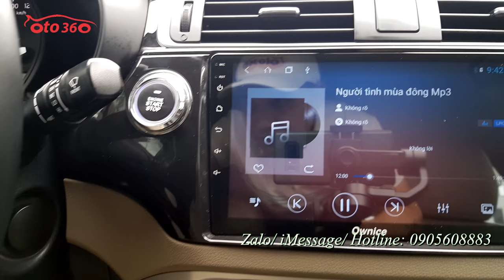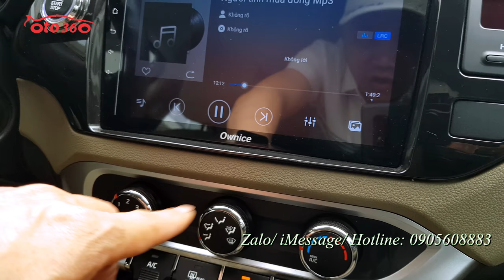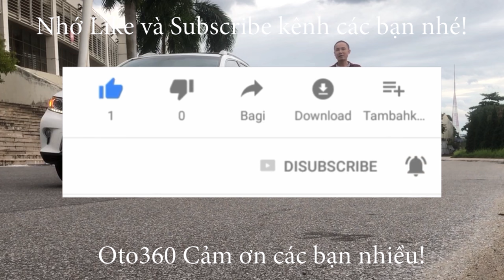Bán xe Kia Rio 2016 nhập khẩu, bản sedan số tự động, biển Hà Nội, biển số rất đẹp, xe rất mới, chạy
Bán xe Kia Rio 1.4 AT ( số tự động) màu nâu cafe, sản xuất năm 2016, nhập khẩu nguyên chiếc, bản sedan, đăng ký tên tư nhân, biển Hà Nội, biển số tiến rất đẹp, chạy hơn 7 vạn km chuẩn không tua đồng hồ, lốp sơ cua còn mới tinh, chủ xe mới bảo dưỡng toàn bộ xe, thay cả dầu hộp số, full lịch sử bảo dưỡng tại hãng.
Xe được trang bị động cơ xăng 1.4 Lít, kết hợp với hộp số tự động, nội thất da cao cấp, điều hòa tự động, vô lăng bọc da tích hợp các phím điều khiển, kiểm soát hành trình, ga tự động (Cruicontro ) và đặc biệt chủ xe đã lắp thêm rất nhiều đồ như: màn hình Android, cảnh báo áp suất lốp xịn hiển thị trên màn hình, camera lùi, camera hành trình, khóa thông minh đề nổ Stas/Stop, gương gập điện auto theo khóa cửa, lót sàn 5D, đèn pha, đèn gầm bi xenon…
Hệ thống phanh ABS với phanh đĩa 4 bánh